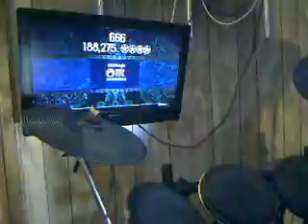Anvil 666 Expert Drums Ion Rocker Sightread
Please Forgive the bad Camera angle... sorry my bad
Almost failed this song... wow, I'm going to have to play this like a hundred times to get that crazy pattern in the middle down. Was a little shocked I even beat this on SR but hah... its all good kupo. Enjoy me almost failing Anvil's "666"

Go here, buy stuff... 5 year warranty on all stuff. All the devices and equipment you could want.